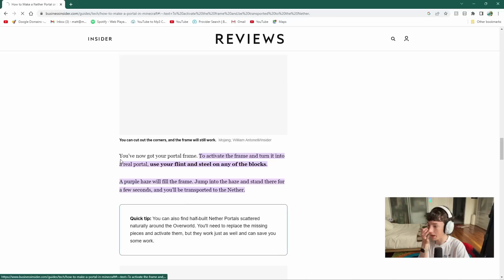what is the nether?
girl ik i haven't posted in forever but i stream now, so hopefully more content to come soon!